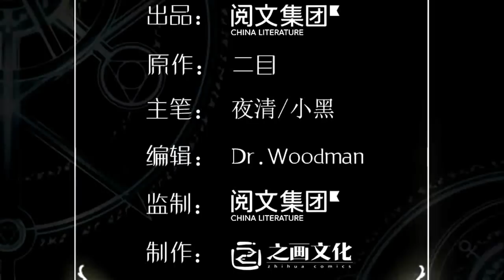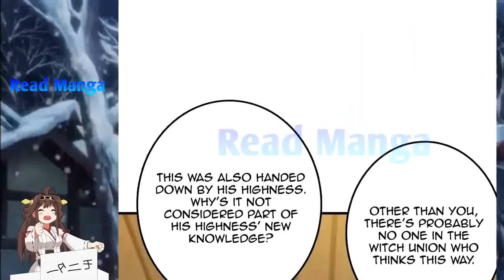【《R.T.W》】Release that Witch Chapter 246 | Small Toy? | English Sub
or do not skip ads below 30sec. :)

ᴅɪsᴄʟᴀɪᴍᴇʀ

ᴄᴏᴘʏʀɪɢʜᴛ ɴᴏᴛɪᴄᴇ